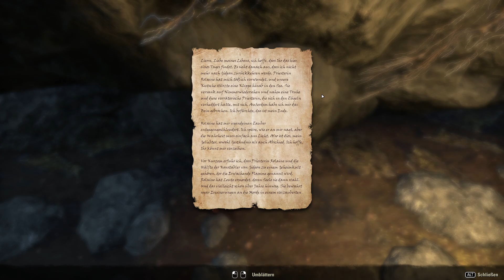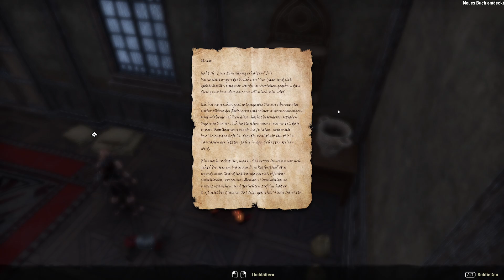Elder Scrolls Online Blackwood Stream | Ich kehre nach Dunkelforst zurück!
Let'sPlayTheElderScrollsOnlineBlackwoodStream
Diesesmal spielen wir the Elder Scrols Online Blackwood. Durch die Herausforderung de